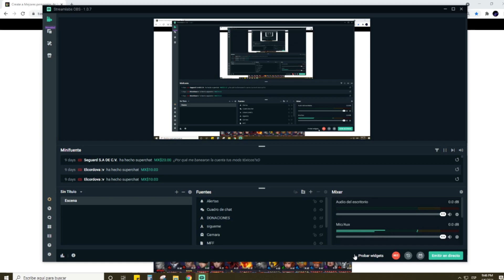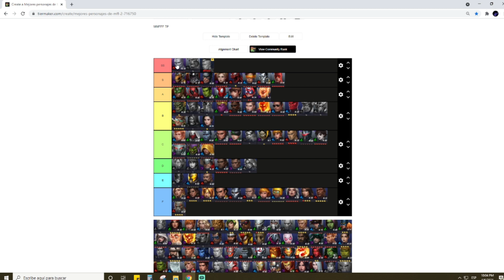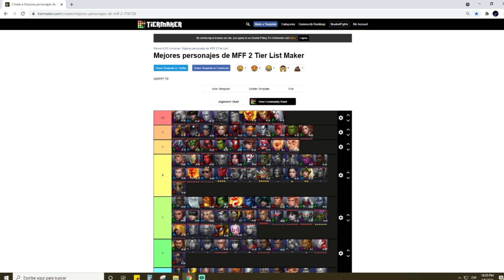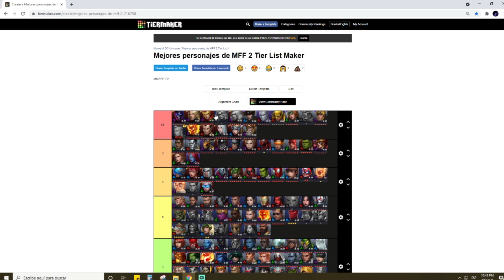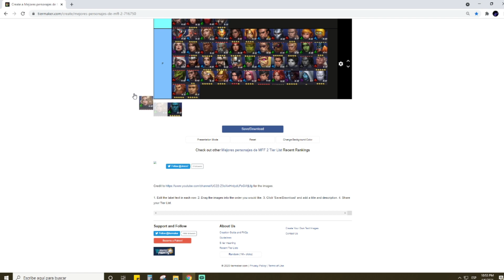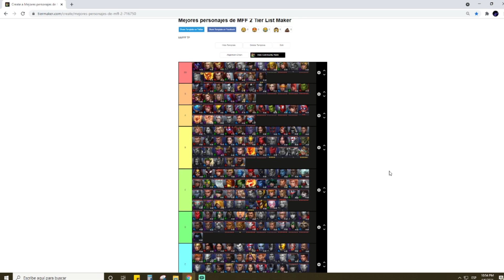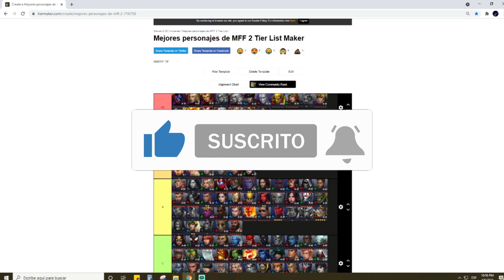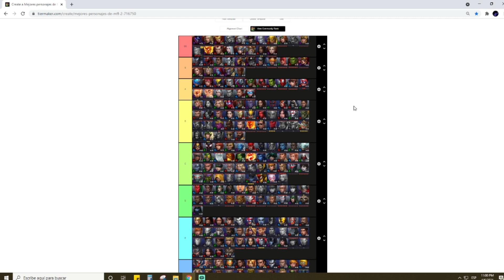Marvel Future Fight: MFF TOP MEJORES PERSONAJES DEL MEJOR AL PEOR HASTA LA FECHA 4/07/2021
Si necesitas aprender trucos o estrategias, chequea mis "Tutoriales de Juegos" y mejora tus habilidades.

👉 𝑪𝒐𝒏𝒔𝒖𝒍𝒕𝒂 𝒕𝒂𝒎𝒃𝒊𝒆𝒏 𝒕𝒐𝒅𝒂𝒔 𝒍𝒂𝒔 𝒈𝒖í𝒂𝒔 𝒅𝒆𝒍 𝒄𝒂𝒏𝒂𝒍. 𝑬𝒔𝒕𝒂𝒏 𝑴𝑨𝑴𝑨𝑫𝑰𝑺𝑰𝑴𝑨𝑺❗❗❗